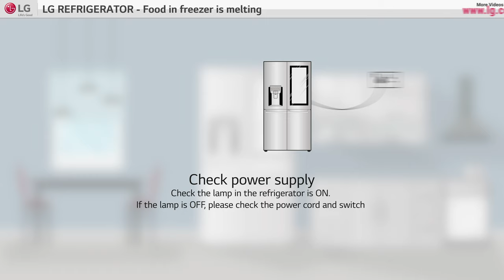[LG Refrigerator] - Food in freezer is melting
Food in freezer is melting